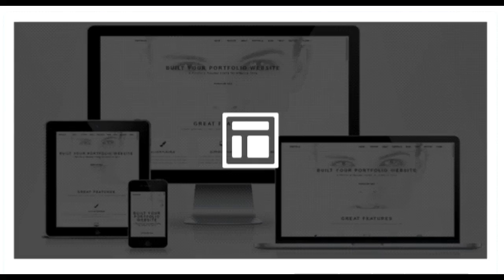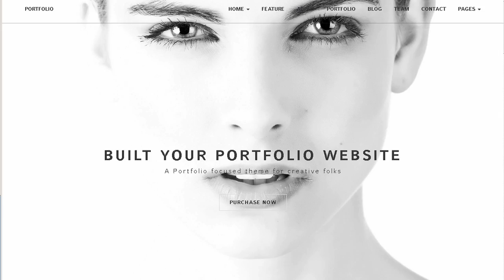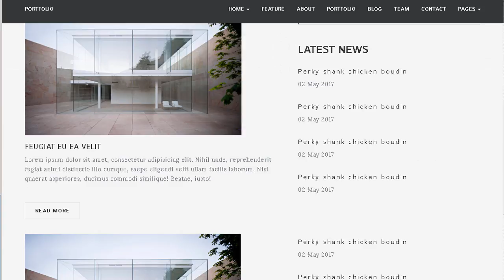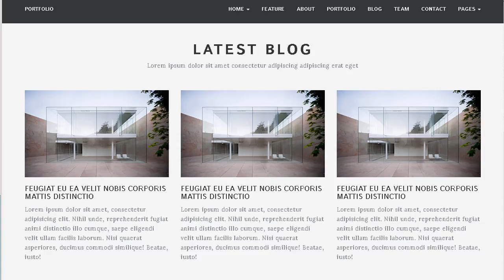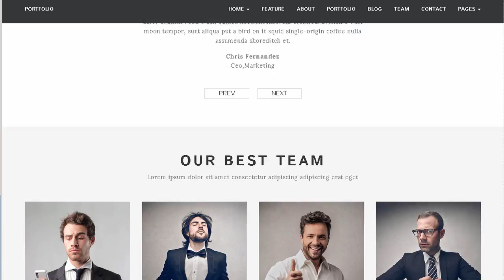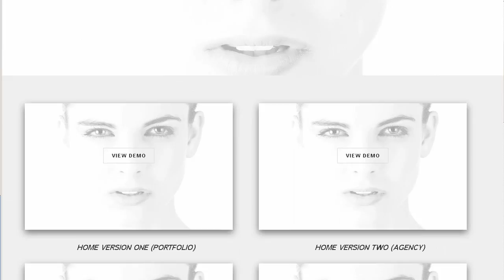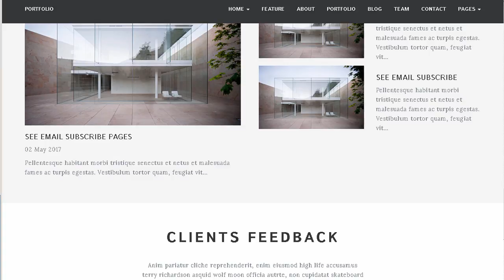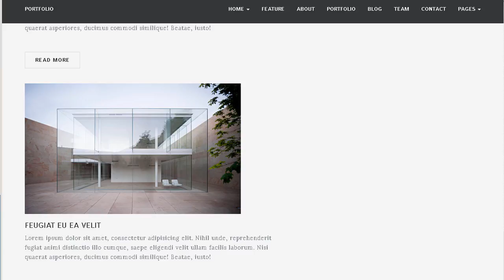Portfolio Template | Themeforest Download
Download Portfolio Template | Themeforest

Portfolio is a clean and professional site template. perfect for Portfolio. Agency. any Business and personal Portfolio web sites. Built on the Advanced Bootstrap 3 framework with HTML5 / CSS3. Its responsive too &ndash; Will fit great on all devices.

The template has commented HTML and CSS code for each section. included in the template so you can easily adapt your templates to suit your needs.

Portfolio Features

Clean and Simple design

Fully responsive

Clean code

13 Pages

Built Based on Bootstrap 3+

Well Commented HTML &amp; CSS files

Google Fonts

Well Documented

Css Animation

FontAwesome

OWL Carousel

Wow Slider

Counter Up

Jquery Plugin

All Pages :

6 Home Pages

index.html is for Home version one (Portfolio)

index2.html is for Home version two (Agency)

index3.html is for Home version three (Creative)

index.slider.html is for Slider Home version one (Portfolio)

index.slider2.html is for Home version two (Agency)

index.slider3.html is for Home version three (Creative)

3 Portfolio Pages

portfolio2.html is for Portfolio version one

portfolio3.html is for Portfolio version two

portfolio4.html is for Portfolio version three

3 Blog Pages

blog2.html is for Blog version one

blog3.html is for Blog version two

blog4.html is for Blog version three

One 404 Error Page

404.html is for 404 page

Color Version:

Black And White (Like MInimal)

Fonts :

Lora

Istok+Web

Images :

From Google

Icon :

From FontAwesome